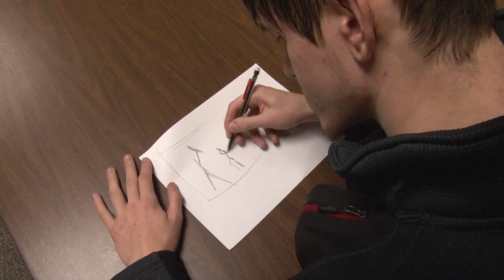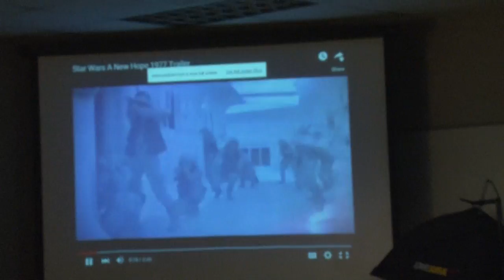How To Make Film - A Star Wars Story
This is a how to make film video. I did this video for fun. it was supposed to be a minute 30 second video so i just brushed over the basic idea's of what you need to do for a great film. I think the end product on release day was great. *obviously thats a joke i didn't make star wars but i wished i did* Hope you all enjoy star wars this friday December 18th 2015